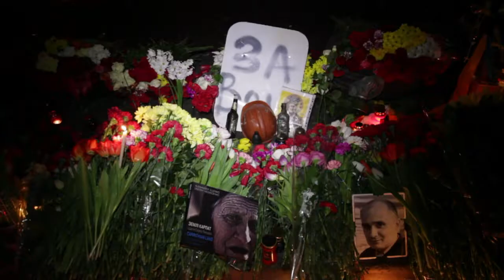Ukraine: Kiev rend hommage à ses martyrs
Des gens de tous âges et de tous milieux sont venus apporter des fleurs ou allumer des cierges devant une multitude de chapelles improvisées sur la place de l'Indépendance, pour rendre hommage aux martyrs de Kiev. Durée: 00:41